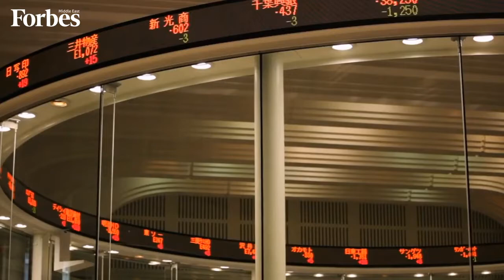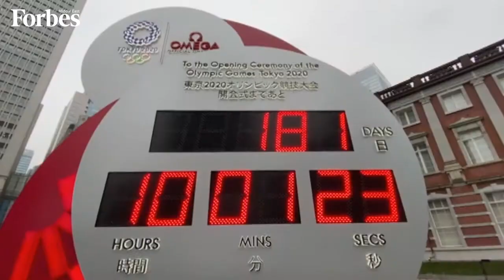معركة "اليابان" أكبر ثالث اقتصاد في العالم أمام كوفيد-19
اليابان تقود معركة في مواجهة كوفيد19 بعد ان دفع الوباء ثالث أكبر اقتصاد في العالم للانكماش 4.8% عام 2020
Follow us on: